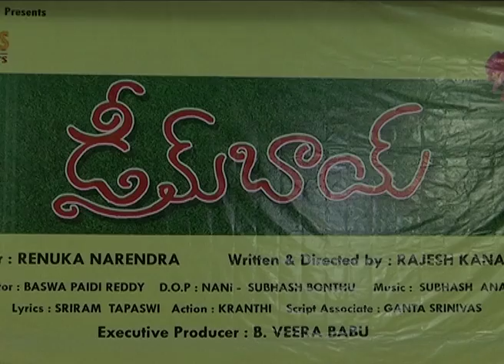Dream Boy Movie Pressmeet | yellow pixel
watch Dream Boy Movie Pressmeet | yellow pixel